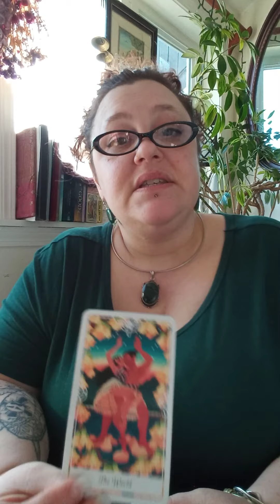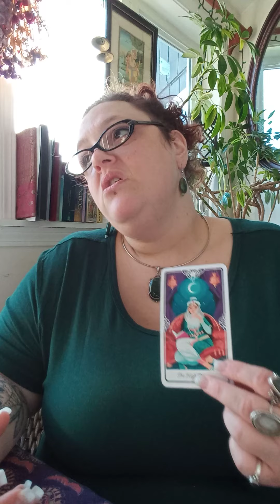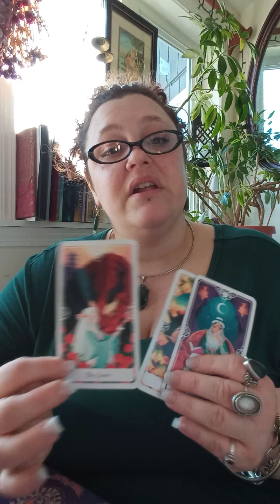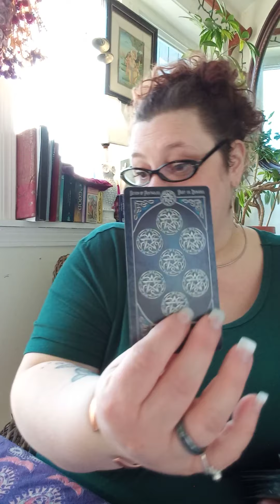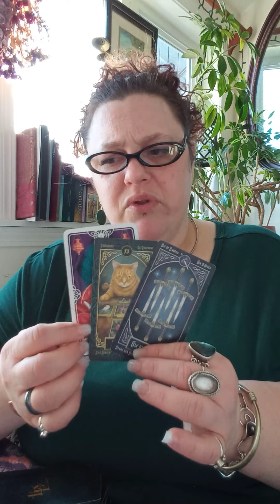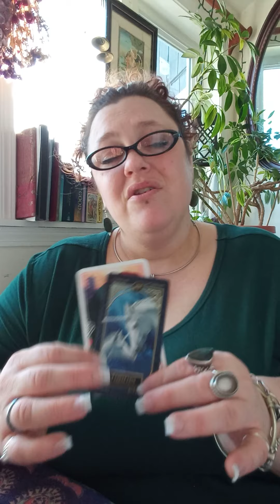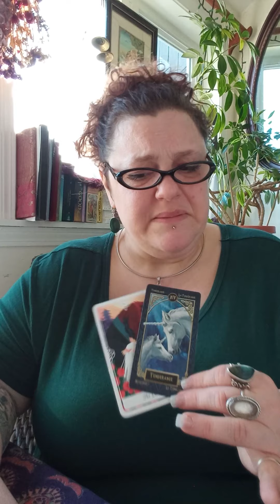Aries March 21 to 28th: Major Changes that call for Listening to Your Inner Wisdom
I can be best reached for additional readings at this time via fb messenger @ villagio strega.

My goal is to simply provide a general message to guide, support, and and entertain

About the animals: It is safe to say my house hold is a small petting zoo. All are well cared for, loved, and well humored. Animals sounds and activity are a part of every day disruptions and I do not choose to stop recording despite it.

I try to respond to comments every 48 hours and post weekly per sign in some fashion.